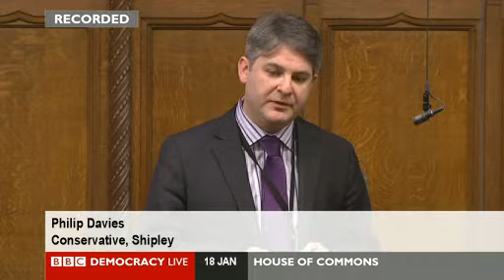نقاش مجلس العموم البريطاني لأحداث عين أمناس الجزائر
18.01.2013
ساعة كاملة من مسائلات ممثلي الشعب البريطاني لرئيس الوزراء ديفيد كاميرون حول اختطاف الرهائن في عين أمناس جنوب شرق الجزائر.

مثال عن بلاد تحترم نفسها وشعبها